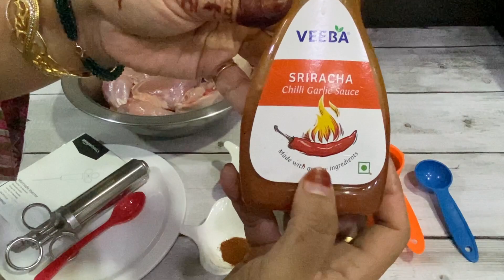Albaik Chicken | Saudia's Famous Albaik Chicken Recipe | Saudia's Legendary Chicken Broast | MZ.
➤ Yeh Albaik chicken ki recipe hamari bahut favourite hai.
Albaik chicken ek fry chicken hota hai isko 2 terhan sey marinate kiya jata hai
1st- Marination chicken mein inject kiya jata hai jissey chicken under tak tasty banta hai
2nd- Marination chicken key uper lagaya jata hai phir coating kerke deep fry kiya jata hai Lajawab zaayeke ka yeh Albaik chicken aap zaroor try kareyn Insha Allah zaroor pasandh ayega.